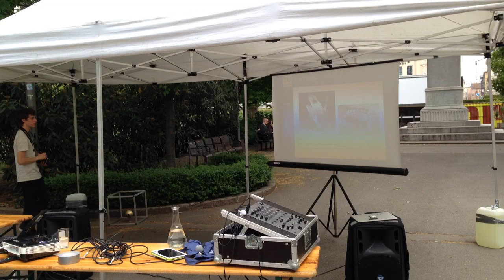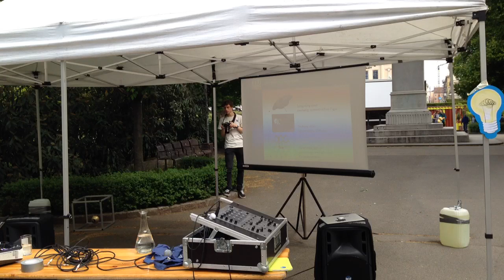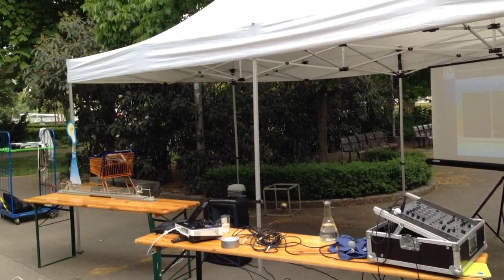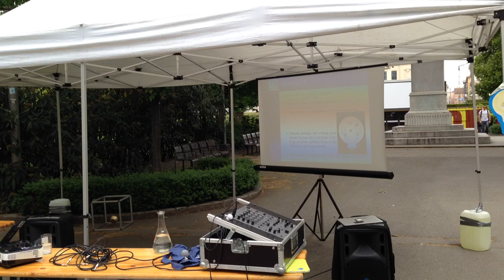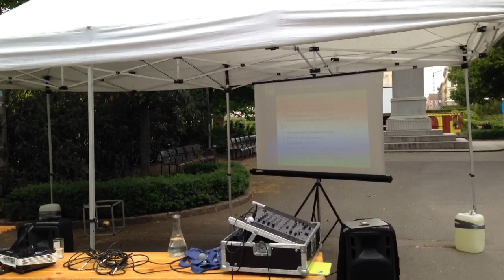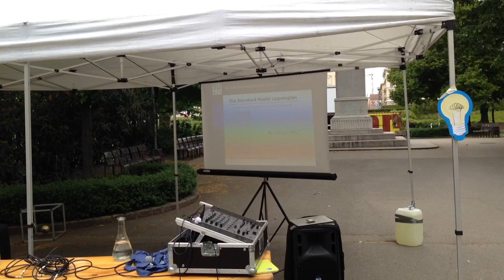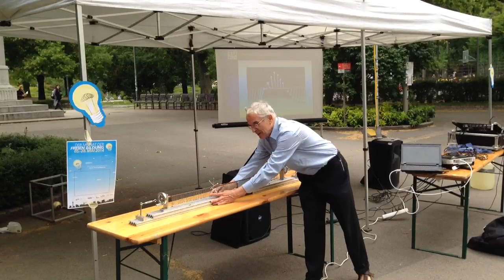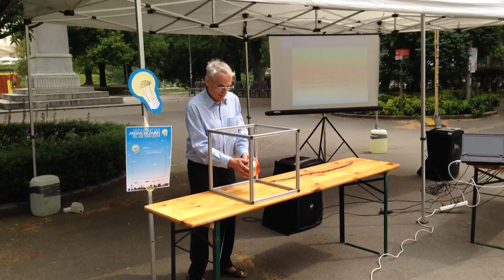Ästhetik in der Physik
Ästhetik und Physik sind zwei Begriffe, für viele auf den ersten Blick wenig miteinander zu tun haben.
Zeit sich eines besseren belehren zu lassen!

Der Physiker Prof. Manfried Faber zeigt in seinem Vortrag die Schönheit der Physik. Für Laien verständlich, gratis und unter freiem Himmel im Resselpark.

07.Mai, 10 Uhr im Resselpark